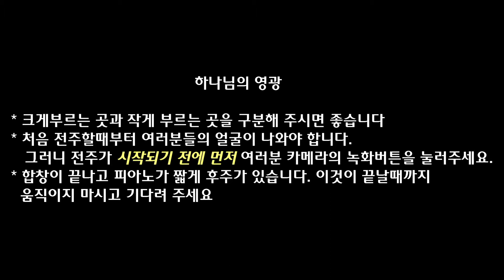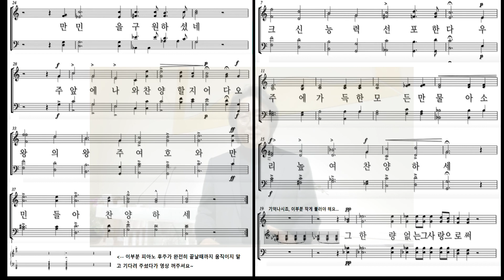하나님의 영광 앨토